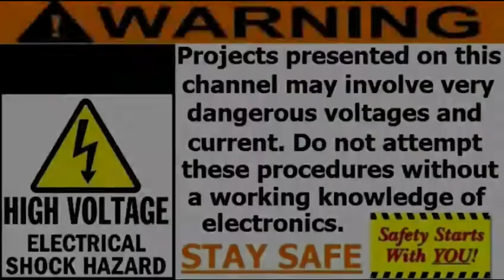DERB- Japanese radio is here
Early mail run left a package at my door. What could it be? :)